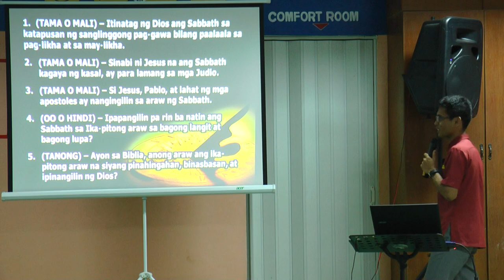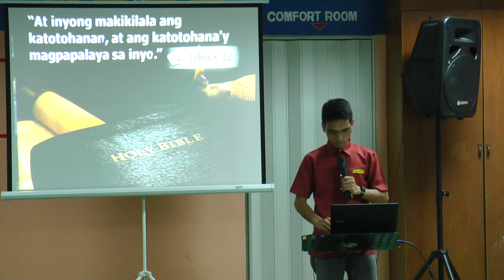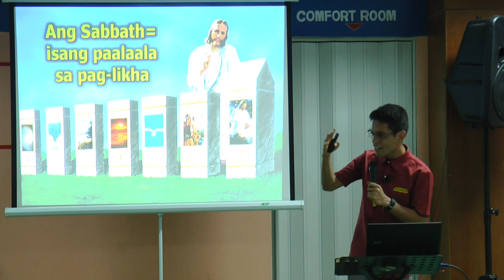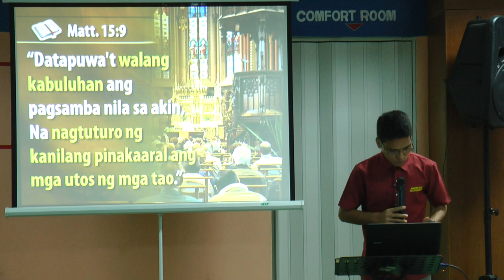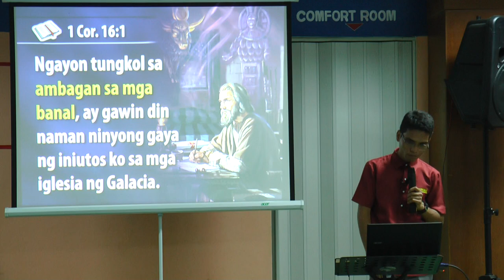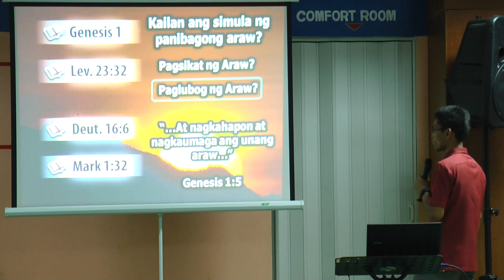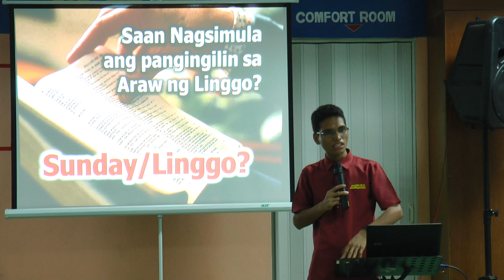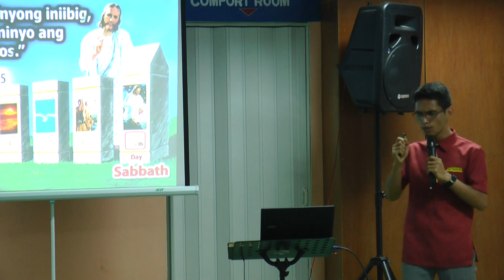9 $10,000 Offer for a Missing Bible text - Tagalog Bible Study - Ib Marlou Pondara